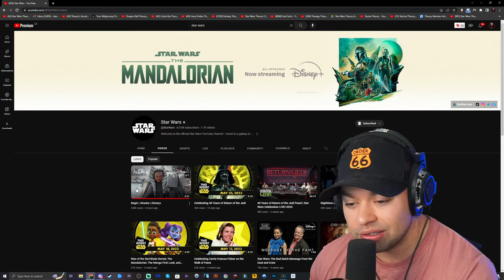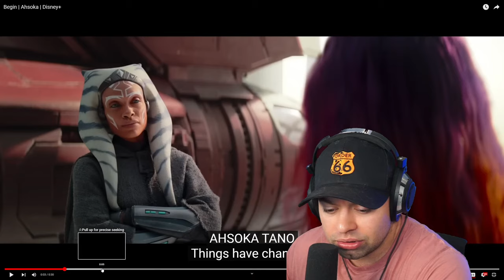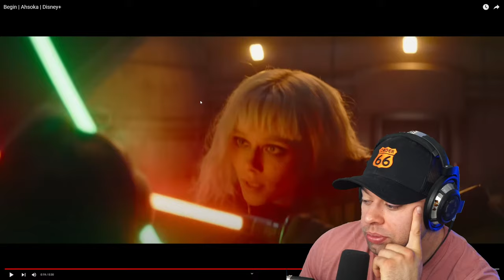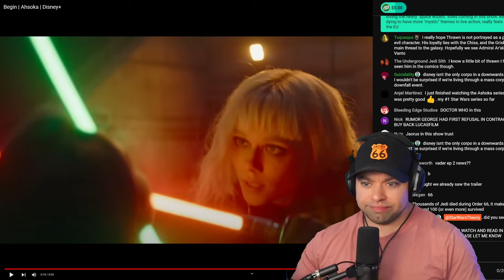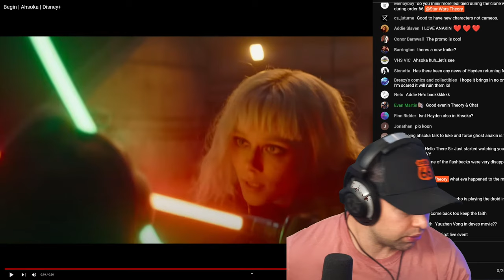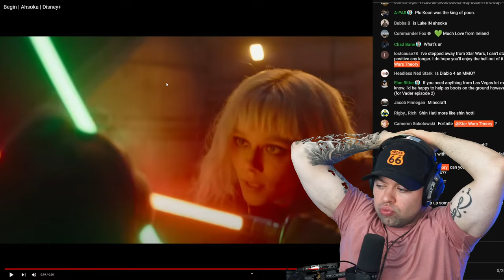Ahsoka Trailer REACTION and OFFICIAL RELEASE DATE REVEALED